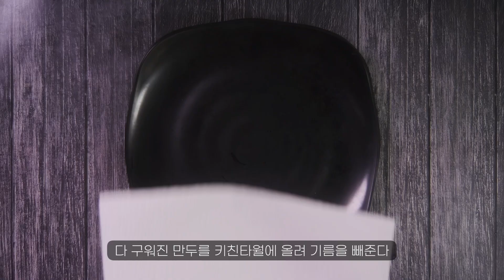평범한 만두로는 만족할 수 없게 되었습니다만~두!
오늘은 냉동만두로 달콤-빠삭한 만두빠스를 만들어봤어요!
겉은 빠삭하고 속은 담백고소한 만두 맛탕입니다.
간식으로도 좋고 맥주 안주로는 더 좋습니다.
만들기는 초간단! 끈적끈적 손에 붙지도 않아요!
빠삭한 만두 빠스 만드는 방법 알려드릴게요~!

[재료]
냉동만두  -  12~15개
식용유  -  50ml
설탕  -  6큰술
레몬즙  -  약간
얼음물